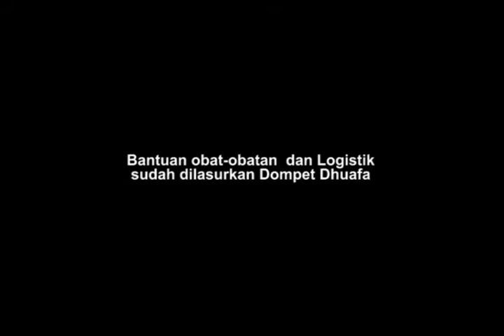Perjalanan Panjang Tim Dompet Dhuafa Ke Suku Asmat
Perjalanan panjang harus ditempuh oleh para dokter yang bertugas untuk misi kesehatan warga Asmat. Salah satunya adalah perjalanan dokter Safitri Rahmadani yang sesegera mungkin berangkat untuk membantu warga asmat terhindar dan mengobati dari penyakit yang tengah mewabah.

Perjalanan menuju Asmar harus menyusuri sungai menggunakan speedboat dengan waktu bisa mencampai 7 jam menuju distrik yang terjauh. Hal ini menyebabkan penyaluran bahan makanan dan logistik lainnya ke distrik-distrik yang ada di Kabupaten Asmat menjadi tantangan yang cukup berat.

Selain itu, menjadi tantangan tersendiri bagi dokter yang bertugas karena tingkat pengetahuan masyarakat mengenai pentingnya vaksin masih minim. Termasuk juga bagaimana pola hidup sehat belum menjadi kebiasaan tersendiri. Belum lagi masyarakat di Asmat terkadang sulit dicari karena mereka sering masuk ke hutan dan tidak diketahui akan kembali kapan. Banyak anak anak yang akhirnya melewatkan vaksin dan imunisasi.

Mengenai permasalahan penyakit ini ada beberapa poin penting dari hasil diskusi dengan Prof. Dr. dr. Halim Mubin, Sp.PD. Di Papua, puluhan anak-anak meregang nyawa karena campak. Sebetulnya penyakit campak adalah penyakit umum pada anak-anak dan jarang menyebabkan kematian. Dan umumnya bila anak sudah kena sekali, tidak akan terulang lagi karena telah memiliki kekebalan seumur hidup. Bila penyakit campak menyebabkan tingginya kasus kematian, dapat dipastikan bahwa di daerah tersebut ada penyakit kronis seperti TBC atau gizi buruk. Karena faktornya gizi buruk, maka dapat dicurigai bahkan dipastikan penanganan gizi buruk tidak mendapat perhatian serius sebelumnya.

Ayo bantu warga Asmat bebas dari wabah!

2. masukkan nominal donasi & isi form donatur
3. pilih metode pembayaran & lakukan pembayaran

atau transfer ke

Informasi dan Konfirmasi :
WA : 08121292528